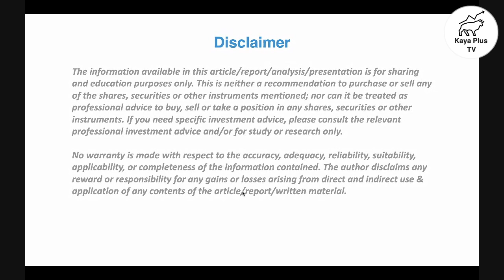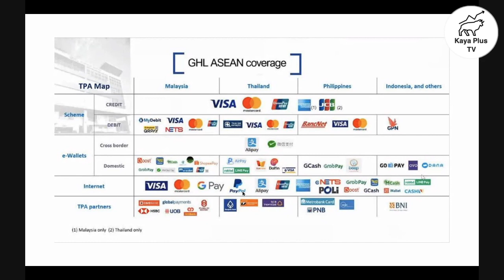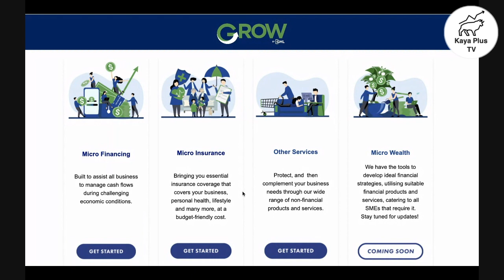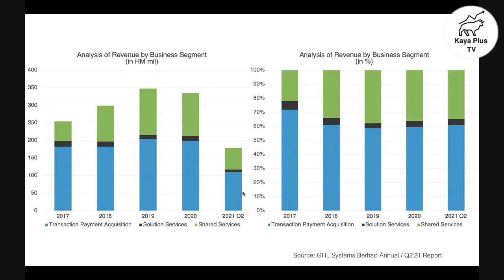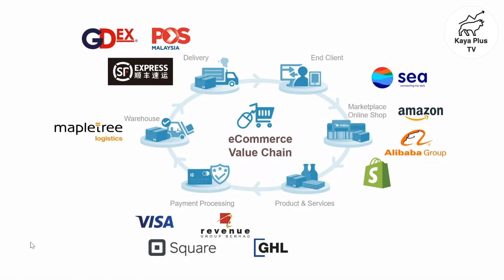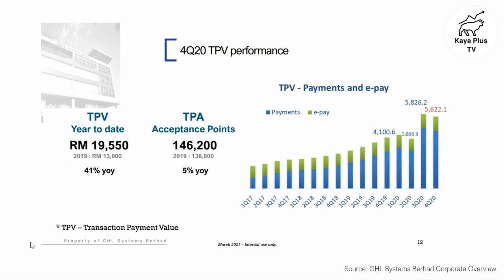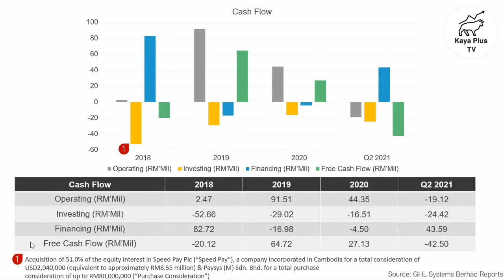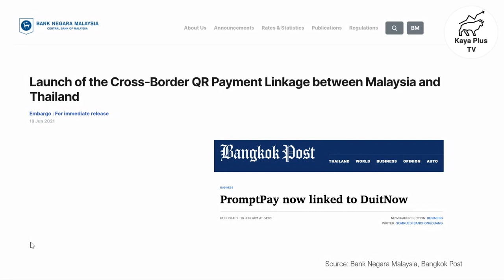GHL Systems Bhd | Payment Stock | Kaya Plus Not So Late Night Show 20210902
GHL - Will eCommerce & ASEAN Exposure Bring It To The Moon?

00:00 - Introduction
01:52 - Business Info
14:30 - Financial Info
26:43 - Valuation
28:08 - Kaya Plus Verdict

Kaya Plus Premium Club - Private Group & Exclusive Content

Thematic Transcripts - In-depth dive into specific sectors & themes

✅ Everything you need to locate great dividend stocks!

➡️ Kaya Plus Not So Late Night Show

➡️ JuJuR - Judgement, Justification & Rationale (Financial Products, Programmes & Application Review)